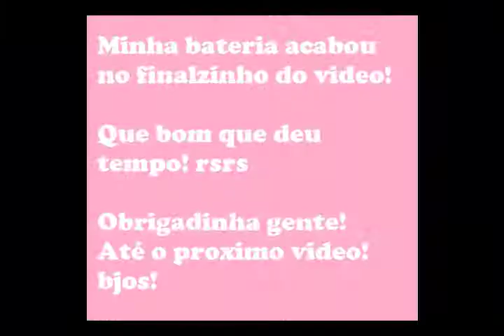TAG Make Total !!! - Karinne Ribeiro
Oi pessoal !!!

As perguntas da TAG são:

1. Você se sente mais poderosa com maquiagem nude ou vibrante?
2. Você é viciada em maquiagem?
3. Com que frequência você se maquia?
4. Você acha que determinadas maquiagem são restritas dependendo da idade?
5. Recomende 2 marcas: 1 baratinha e uma cara, mas que vale cada centavo que custa.
6. Qual o seu batom queridinho do momento?
7. Tem um item de maquiagem que você não economiza na hora de comprar?
8. Cite um item de maquiagem que você não gosta em você mas acha lindo nos outros?
9. Qual a marca de maquiagem que você mais tem na sua penteadeira?
10. Qual a técnica de preparação de pele você mais gosta, recomenda e porque?
11. Tagueie 4 pessoas para responder

Vi esse video no canal da Thalita e deixo o link abaixo!

Deixo super aberto para todas responderem a TAG !! se puder me avisar para eu conferir as respostas eu adoraria! :)

Bjos !!!